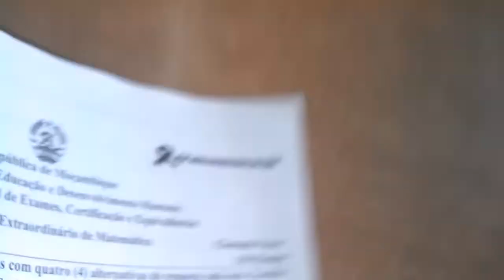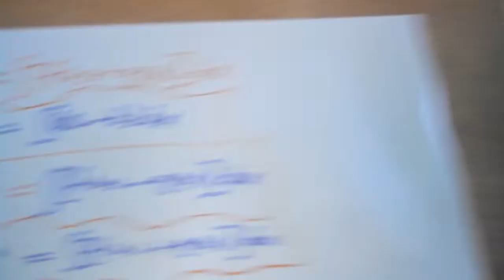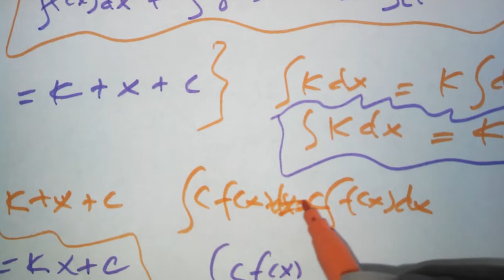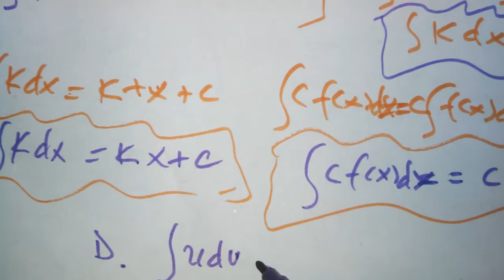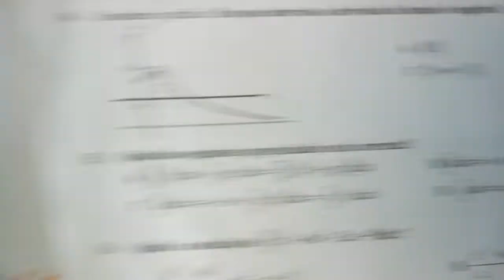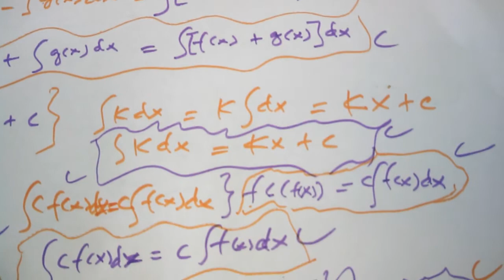Resolução de Exercício do Exame Extraordinário de Matemática ESG 12a Classe 2021 q35) Valdo Mario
Neste vídeo resolvo a questão número 35 do Exame Extraordinário de Matemática 2021, do Ensino Secundário Geral Nacional (ESG) em Moçambique, décima segunda classe (12a classe).

A questão 35 diz o seguinte:
Qual das seguintes propriedades está correcta?

Propriedade de integração

Celular Motorola Verizon XT907 e cópia do enunciado do Exame Extraordinário passado de Química 2021 da 12a Classe.